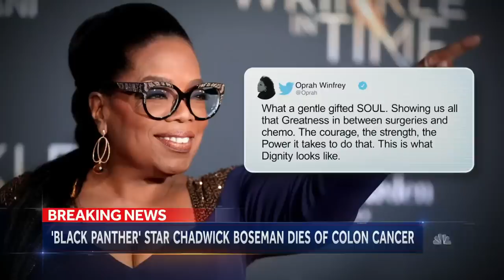Black Panther’ Actor Chadwick Boseman Dies At 43 | NBC Nightly News